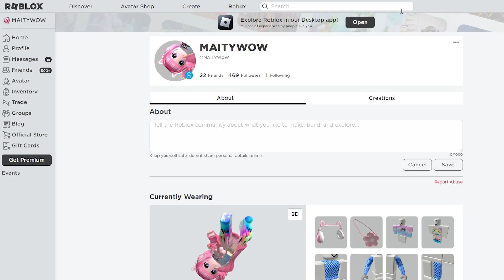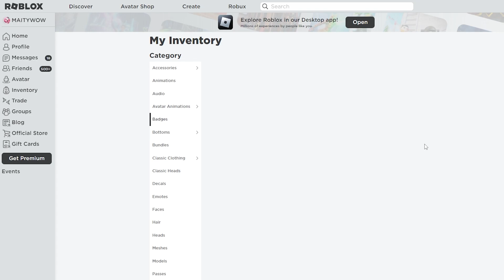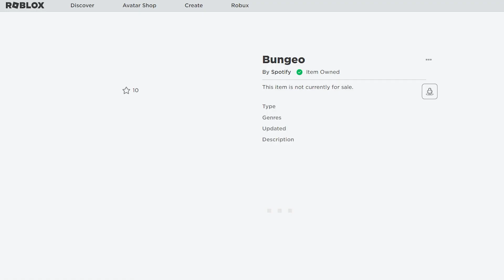🔴[แก้แล้ว] Roblox บัค!! ได้ของฟรี หมวกขนมปลา ฟังคลิปด่วน! [ทำตอน 10.30 น.] Have Funny